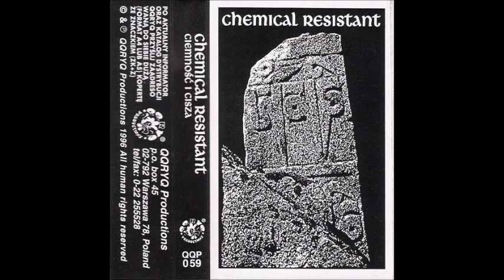Chemical Resistant - Ciemność I Cisza 1996 (Full Tape)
Bio: Chemical Resistant were a Polish DIY hardcore, crust punk band from Poland. Active in the early-mid 1990's.

Album: Chemical Resistant – Ciemność I Cisza
Label: QQRYQ Productions – QQP 059
Format: Cassette, Album
Country: Poland
Released: 1996
Genre: Hardcore, Crust, Punk
A1  Ciemność I Cisza (Intro)
A2  Naprzeciw Siebie
A3  To Co Jest W Każdym Z Nas
A4  Impuls
A5  Mrowisko
B1  Męczennica Przemocy Męskiej
Guest, Vocals – Paulina
B2  Obraz I Dźwięk
B3  Prawo Pięści
B4  Gwiezdne Dziecko
B5  #;£$*~/?+% (Instrumental)
Recorded At – Studio "Na Zboczu"
Bass Guitar, Vocals – Adam Musiał
Design Concept – Chemical Resistant
Drums, Vocals – Marcin Grubiński
Engineer – Romek Dmowski*
Graphics – Rafał Grunt
Guitar – Adam Pernak
Lyrics By – Krzysztof Morawski (tracks: A2 to A5, B2 to B4)
Mixed By – Chemical Resistant, Romek Dmowski*
Music By – Adam Musiał (tracks: A1 to 3, B1 to B4), Adam Pernak (tracks: A5, B3, B5), Marcin Grubiński (tracks: A2 to A5)
Vocals – Krzysztof Morawski
Thanks and RIP!